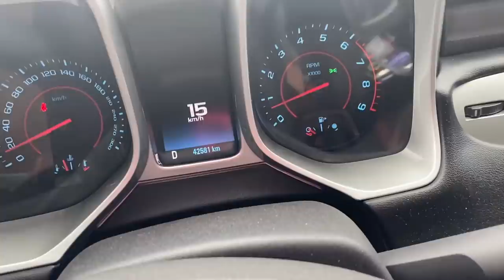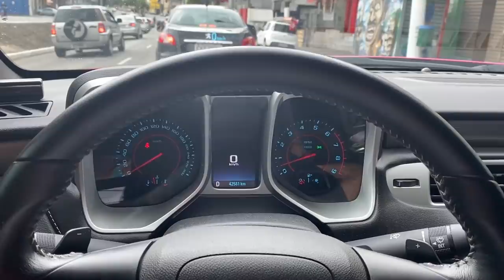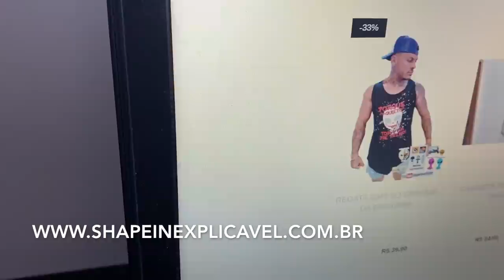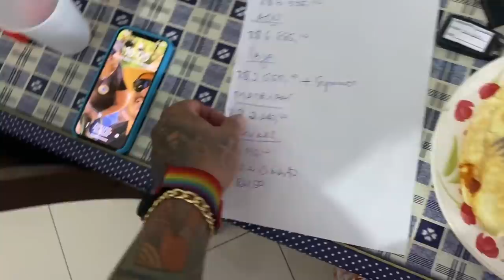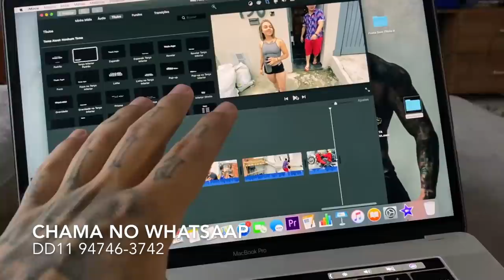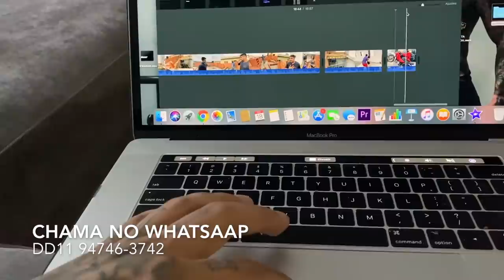CONHECI NA ACADEMIA E LEVEI PRA CASA MAROMBA